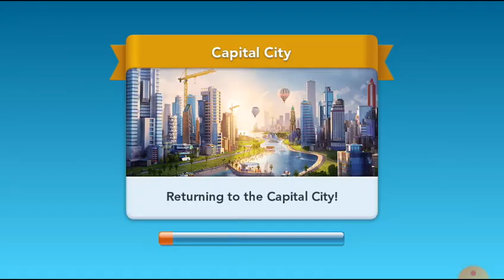Sim City Built It - repairing disasters damages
Playing Sim City
Repairing disasters